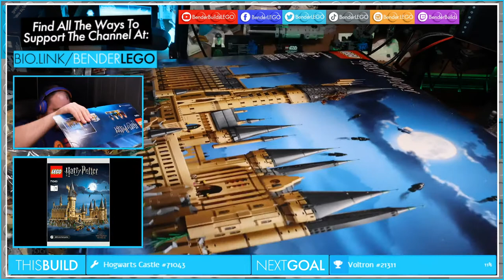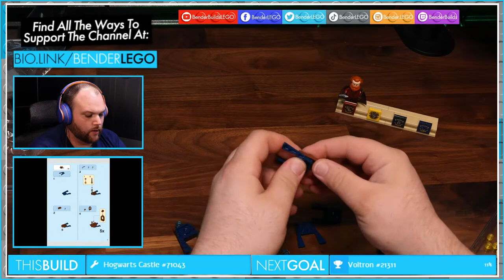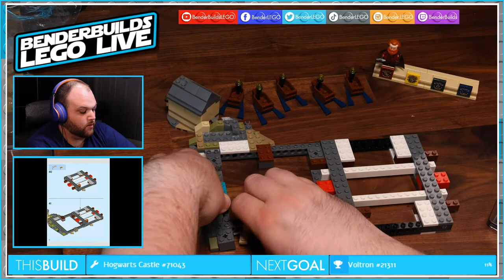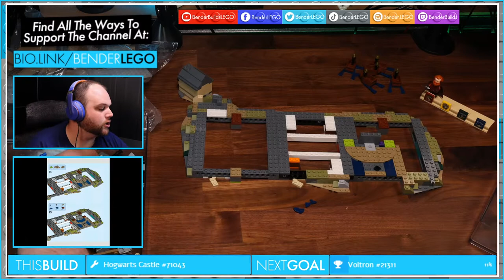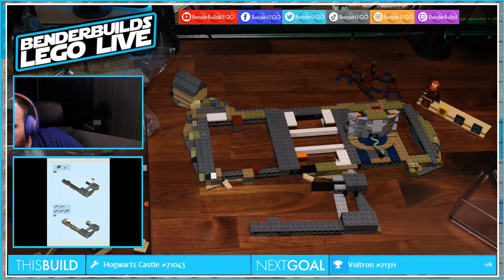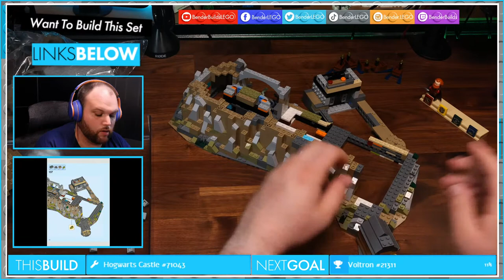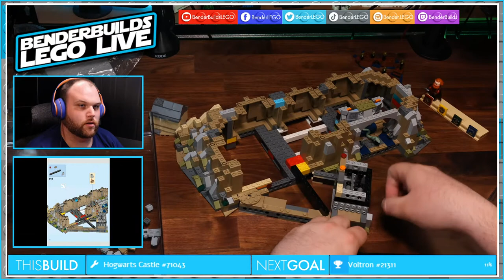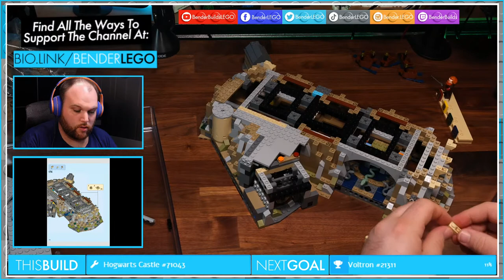FedEx Is Taking The Wheel On This One | Lego Icons Optimus Prime 10302 or Hogwarts Castle 71043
So for this livestream I'm either starting the Hogwarts Castle or building the Lego Icons Optimus Prime 10302. Either FedEx shows up before the stream and Lego Transformers Optimus Prime gets to Roll Out or we start our Wizarding Streams of June with the Lego Harry Potter Hogwarts Castle 71043. If your wondering what Lego Icons Optimus Prime is you may not be aware that Lego Creator Expert Optimus Prime 10302 was renamed as they discontinued the Creator Expert line and transformed it into Lego Icons.

The Gear I Use ➜

Chapters:
00:00 Stream Starting Soon

FOR CONTENT CREATORS:
TubeBuddy is a tool for improving the visibility and reachability of the videos you work so hard to make. You can sign up for free, but I recommend (and use) getting the Pro license for better tag suggestions and exploration.